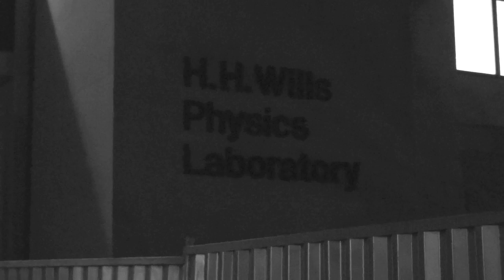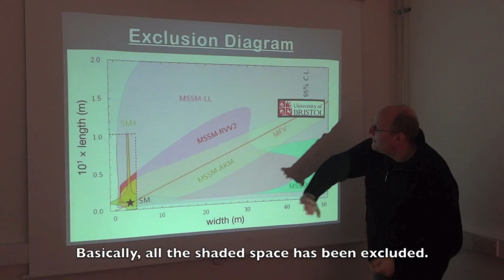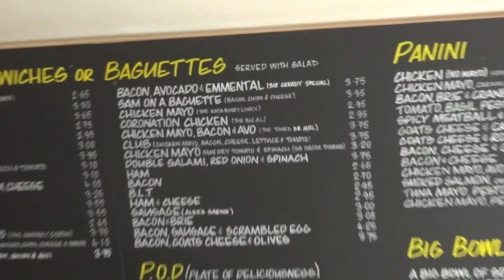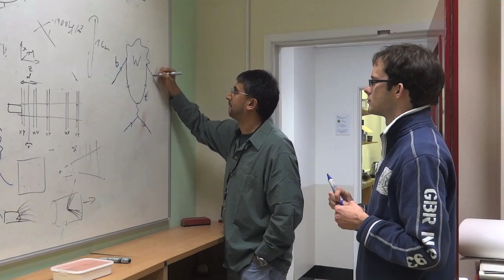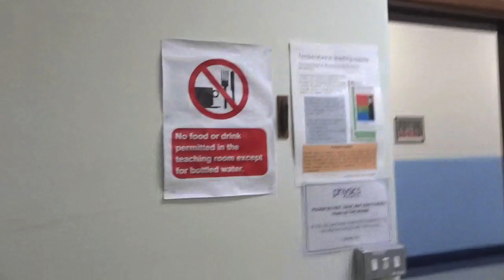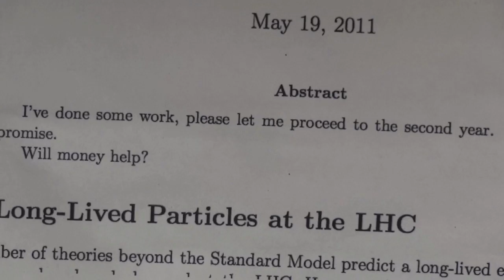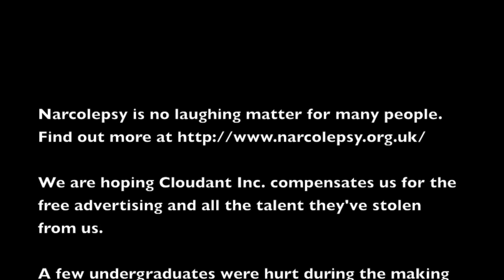"Bristol Particle Physics"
Bristol Particle Physics "documentary preview" for the Bristol School of Physics Revue 2012.